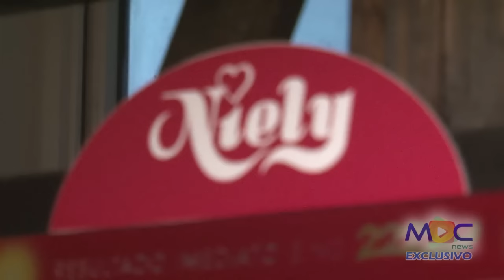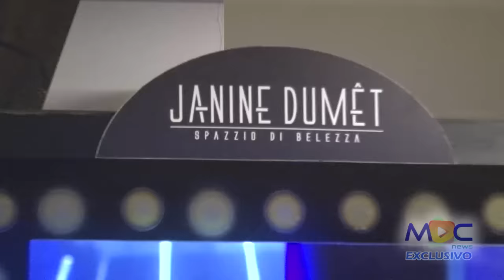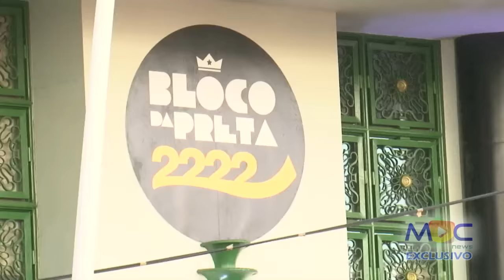🎥 Mc News no Carnaval de Salvador 2017 🎥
👉 Sinta a emoção do Maior Carnaval do Mundo direto de Salvador/BA. Entrevistas exclusivas, movimentação nos Camarotes, partes dos shows, clips feitos especialmente para você. Realmente a Cidade da Música encantou à todos!

Apoio: MS Construtora - Construindo seu Futuro e Nordeste Motos - Dê asas a sua imaginação!

Nosso twitter e Instagram: @marcosmcnews / @marciomcnews/ @tonymcnews

MC NEWS 14 anos de sucesso, nossa missão é a informação!